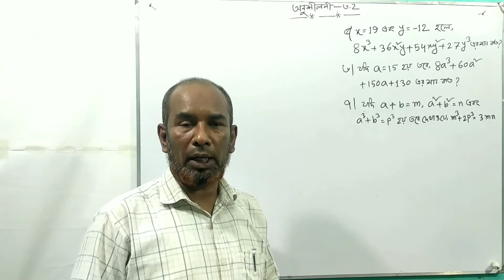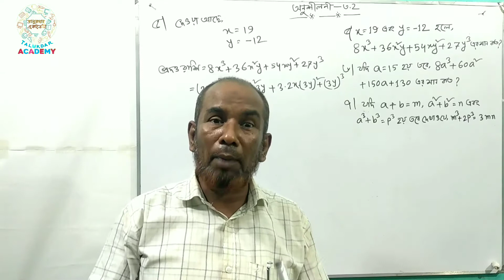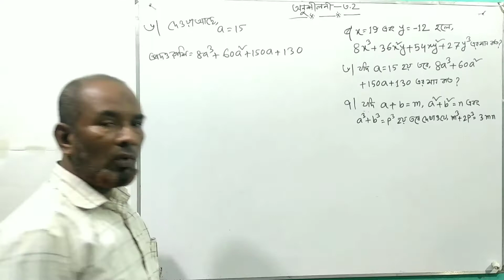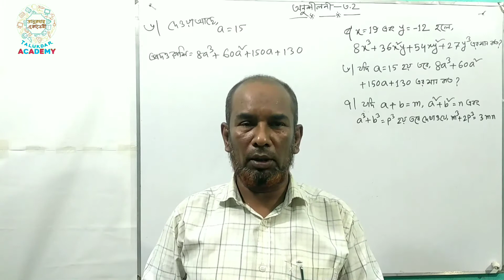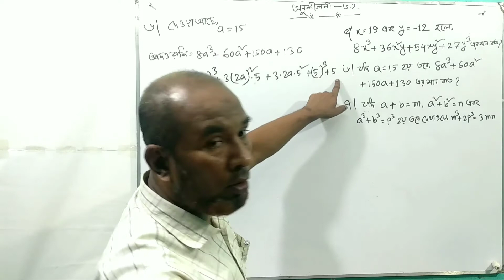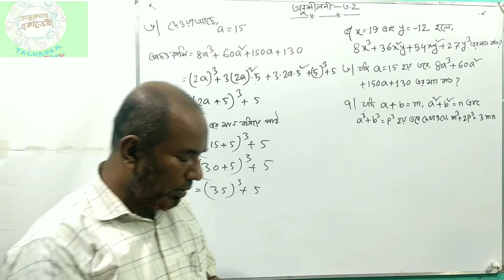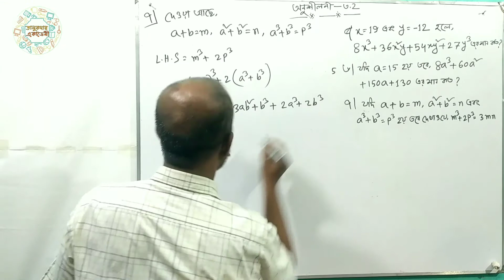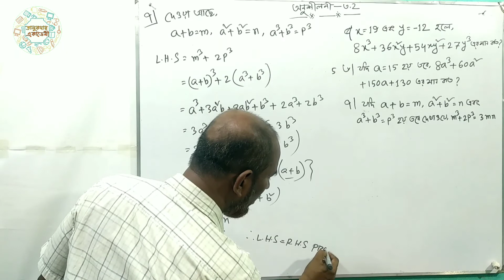Nine Ten Math Chapter 3.2 ll EP 02 ll SSC Math 3.2 ll Class 9-10 Math ll নবম-দশম গনিত ৩.২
Talukdar Academy-এর পক্ষ থেকে সকলকে জানাই স্বাগতম। পঞ্চম থেকে দশম শ্রেণির সকল বিষয়ের ভিডিও ক্লাস পাবে আমাদের চ্যানেলে... আমাদের সাথে ফেসবুকের মাধ্যমে যোগাযোগ করতে পারো এবং আমাদের পেইজে লাইক এবং গ্রুপ এ জয়েন দাও যাতে আমাদের সম্প্রতি আপলোড করা ভিডিওগুলো দেখতে পারো